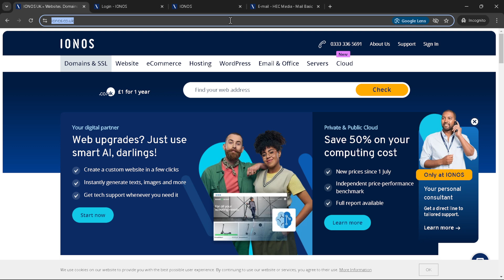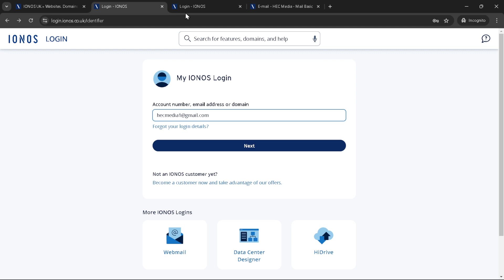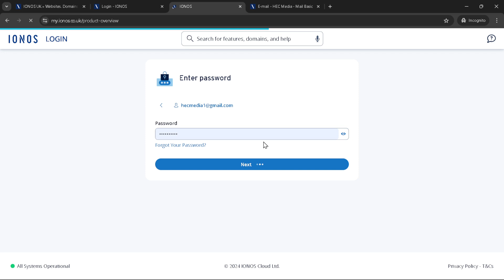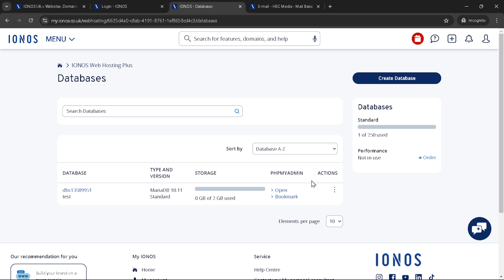How to Backup Ionos Website (Full 2024 Guide)